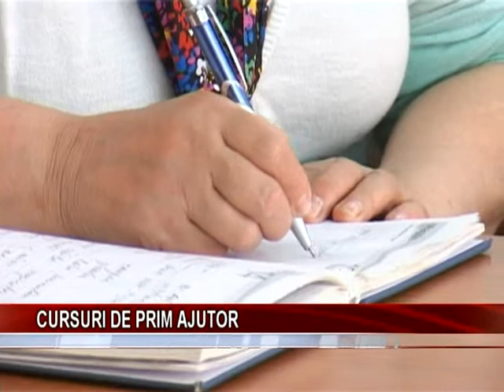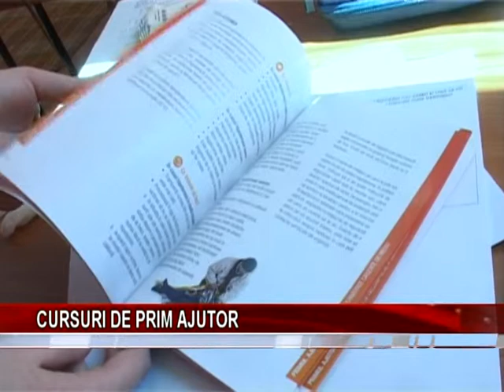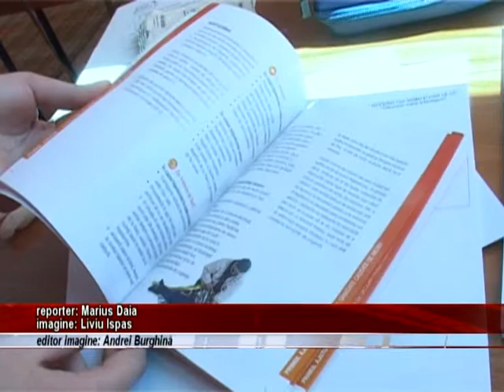Cursuri de Prim ajutor